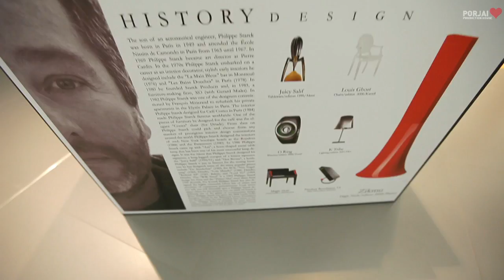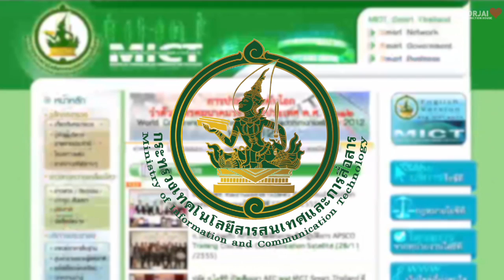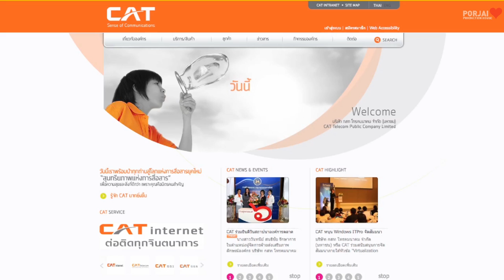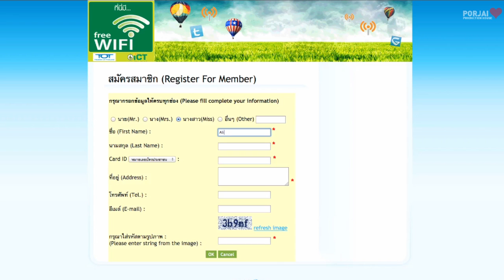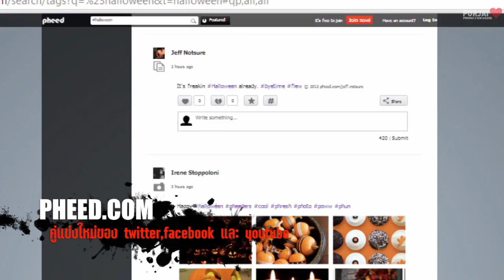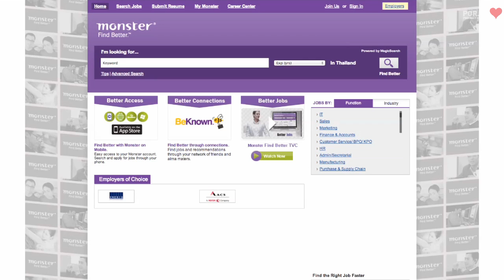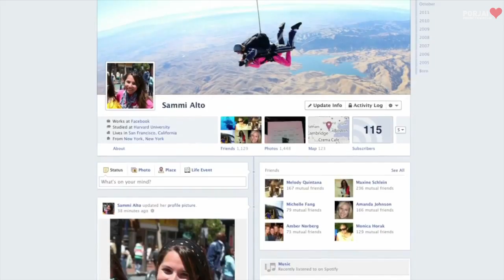ICT connect รู้อะไรไม่สู้รู้ไอที